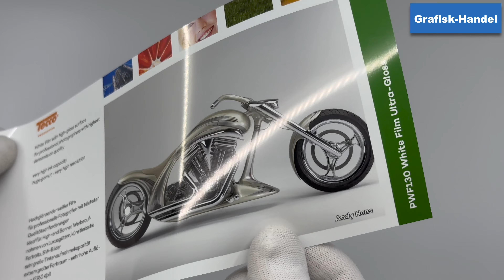Tecco PWF130 White Film Ultra Gloss